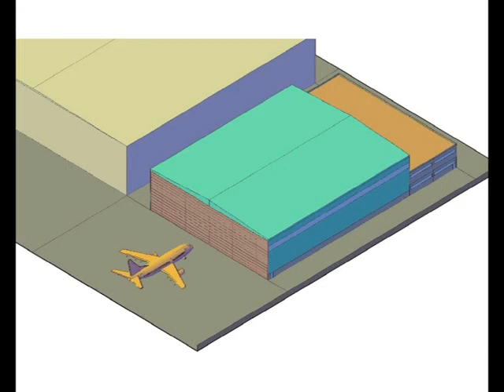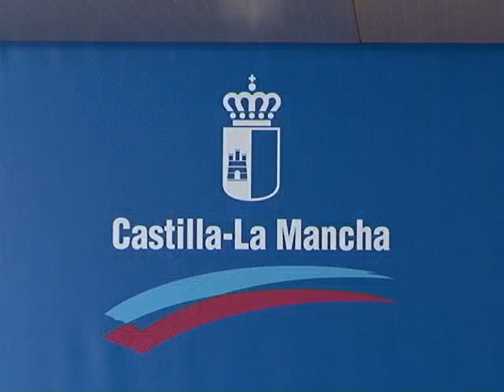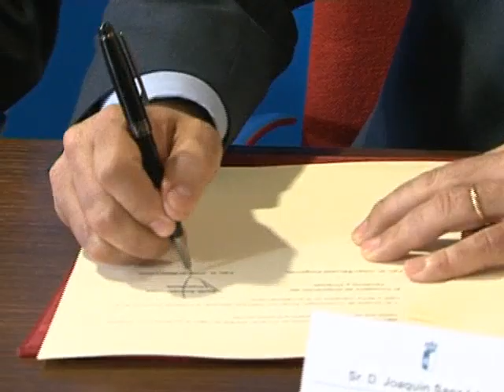Proyecto empresarial RESACAM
EL CENTRO EUROPEO DE EMPRESAS E INNOVACIÓN (CEEI) HA DESARROLLADO UNA JORNADA DE PRESENTACIÓN DEL PROYECTO RESACAM, EN LA QUE SE HA HABLADO DE LA RECONVERSIÓN DE EMPRESAS AL SECTOR AEROESPACIAL EN C-LM. EL OBJETIVO, CONVERTIRNOS EN PUNTO DE ENCUENTRO ENTRE LAS NECESIDADES DE CONTRATACIÓN DE LAS EMPRESAS AEROESPACIALES Y LAS CAPACIDADES DE LAS PROVEEDORAS.